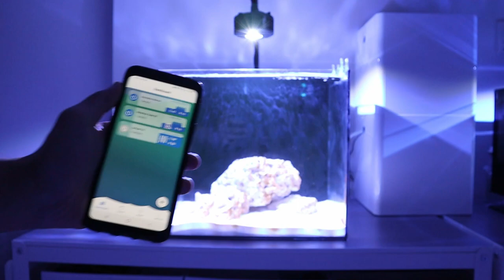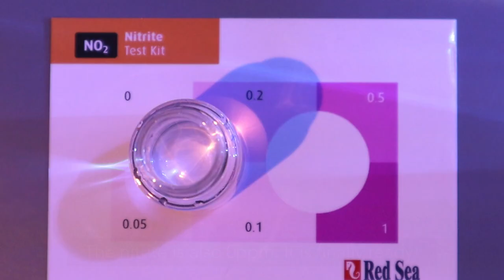Ep. 3 First Fish Added into the Waterbox Cube 20 | Blue Reef Tank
It is now the 37th day and my tank is finally cycled! That means we can add our fish to the tank! I am so excited to introduce two of my favourite fish - Yellow Clown Goby and Royal Gramma in the Waterbox Cube 20. I hope they will do well in the tank. More updates on them in my future videos!

Happy reefing folks!